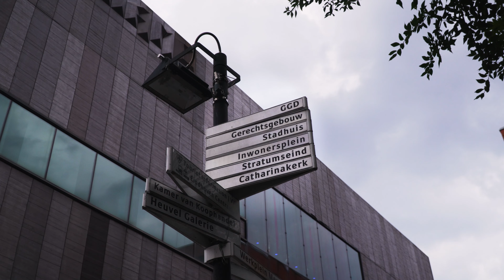Aftermovie - NK Freestyle Voetbal 2023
Op zaterdag 16 september 2023 vertoonde de beste freestyle voetballers - mannen en vrouwen - uit Nederland hun kunsten tijdens het NK Freestyle Voetbal in Eindhoven.

Video: Sjoerd Memelink

Powered by Dynamo Eindhoven & de Gemeente Eindhoven

Partners: Sport Networking, Kozen, WFFA, I am a Football Freestyler